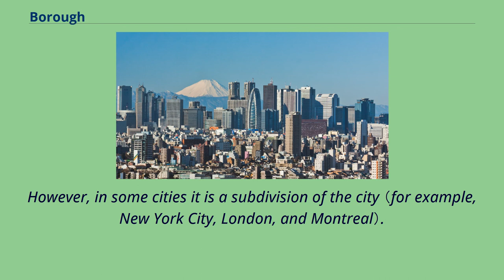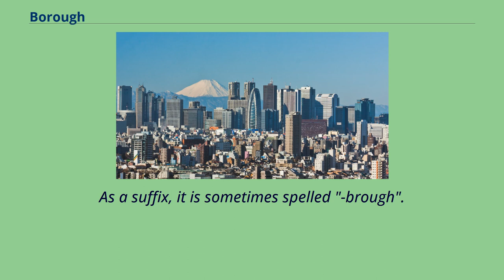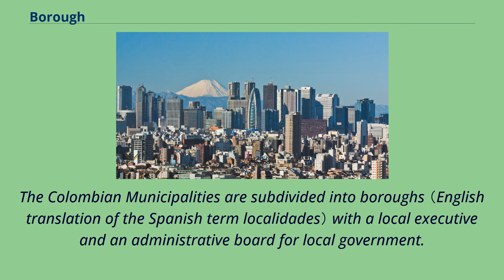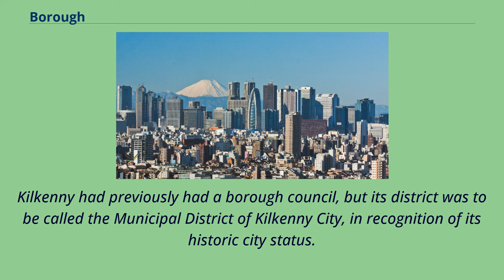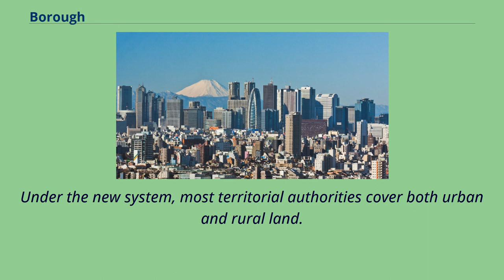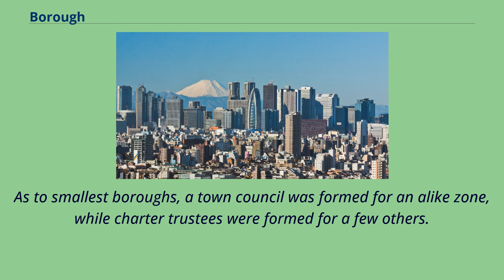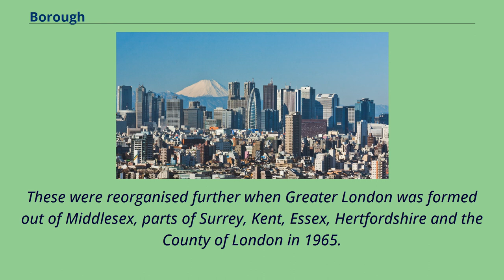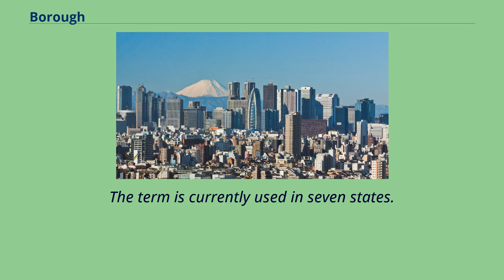Borough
A borough is an administrative division in various English-speaking countries.
In principle, the term borough designates a self-governing walled town, although in practice, official use of the term varies widely.
A burg in the Beowulf In the Middle Ages, boroughs were settlements in England that were granted some self-government; burghs were the Scottish equivalent.
In medieval England, boroughs were also entitled to elect members of parliament.
The use of the word borough probably derives from the burghal system of Alfred the Great.
Alfred set up a system of defensive strong points （Burhs）; in order to maintain these particular settlements, he granted them a degree of autonomy.
After the Norman Conquest, when certain towns were granted self-governance, the concept of the burh/borough seems to have been reused to mean a self-governing settlement.
The concept of the borough has been used repeatedly （and often differently） throughout the world.
Often, a borough is a single town with its own local government.
However, in some cities it is a subdivision of the city （for example, New York City, London, and Montreal）.
In such cases, the borough will normally have either limited powers delegated to it by the city's local government, or no powers at all.
In other places, such as the U.S. state of Alaska, borough designates a whole region; Alaska's largest borough, the North Slope Borough, is comparable in area to the entire United Kingdom,
although its population is less than that of Swanage on England's south coast with around 9,600 inhabitants.
In Australia, a borough was once a self-governing small town, but this designation has all but vanished, except for the only remaining borough in the country, which is the Borough of Queenscliffe.
B...